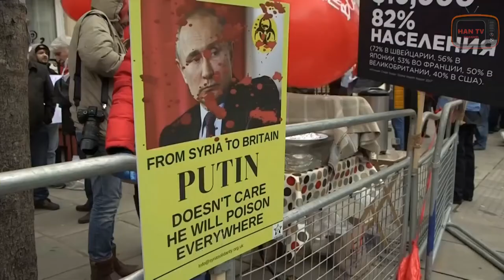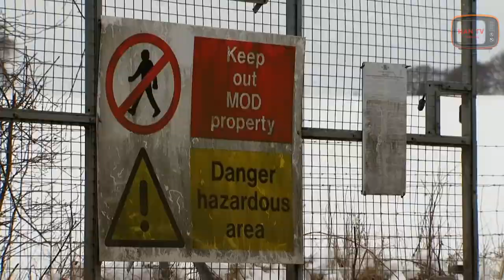Putin seeks end to Skripal row at chemical watchdog meeting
The Organization for the Prohibition of Chemical Weapons will hold a special session on Wednesday, at Moscow's request, into the poisoning of former Russian double agent Sergei Skripal and his daughter Yulia in the British city of Salisbury.